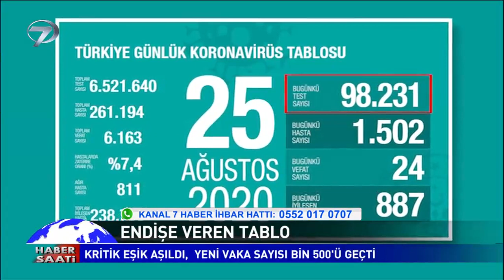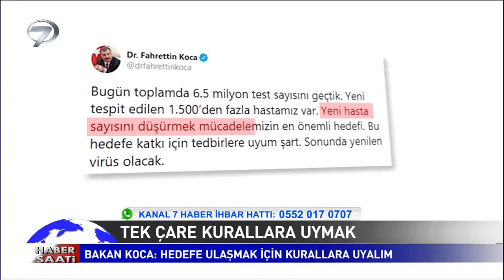Böyle Giderse Tsunami Olur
Kanal 7
Konuk: Prof. Dr. Kemalettin Aydın (Sağlık Bilimleri Üniversitesi Rektör Yardımcısı /Enfeksiyon Hastalıkları ve Klinik Mikrobiyoloji Uzmanı)
Konu:Böyle Giderse Tsunami Olur